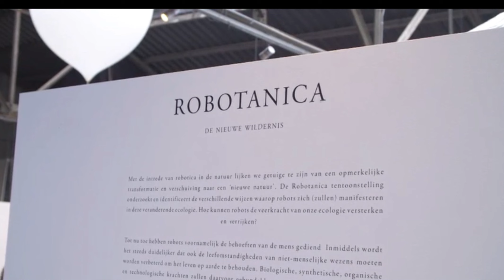Transnatural's Robotanica op DDW 2017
Verslag van VPRO's toekomstbouwers over Robotanica tentoonstelling van Transnatural op Dutch Design Week 2019. Interview met o.a. curatoren Arjen Bangma en Joannette van der Veer.